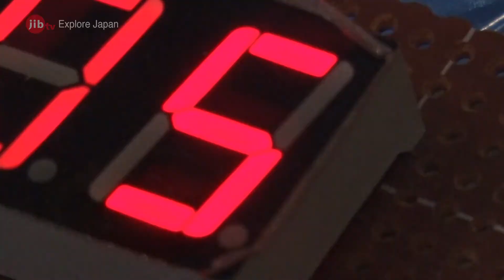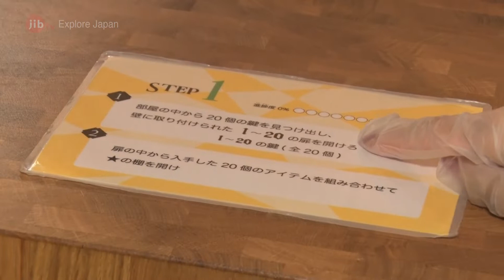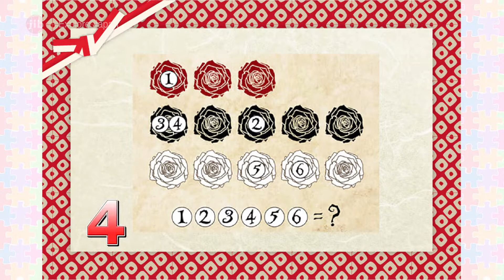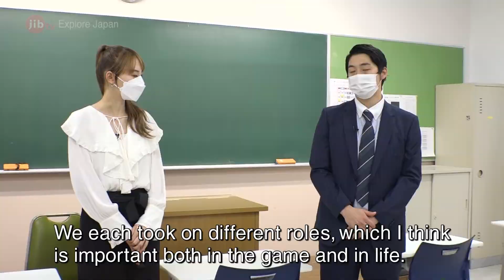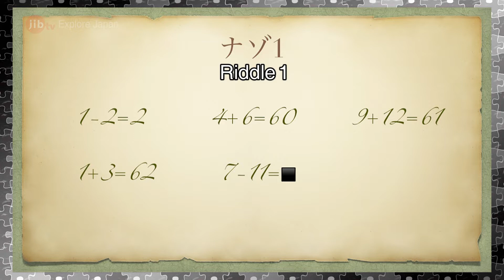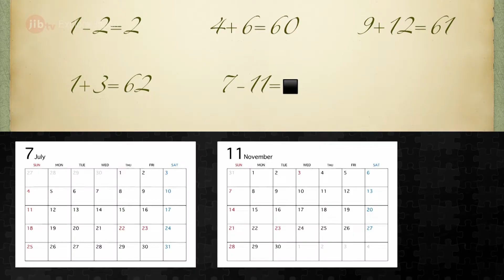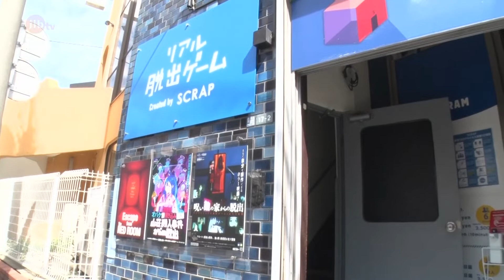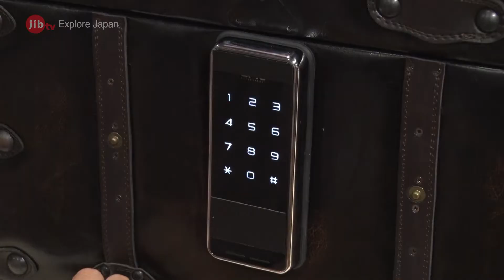Explore Japan: The Captivating World of Escape Games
The Japanese are captivated by a game with one simple rule: Solve the puzzle and escape the room. What began as an online escape game has evolved into the “real-life” escape game, an in-person experience filled with adventure and entertainment. Each player has just one chance to experience the game, adding to the stakes and upping the concentration factor. Only about 10% of participants are able to clear the game, yet all who enter become taken with the intricately-designed details, enjoying the mystery, story, and various situations they encounter.

In this program, Arisa reports on the masterminds behind these captivating real-life escape games. Also learn about the very first junior high school in Japan to incorporate the real-life escape game into their entrance exams. We interview the faculty, as well as students who actually took the exams. In addition, Arisa tries her hand at a game that has been created by first-year junior high school students.

The creation of these puzzle games involves many secrets, and the workings behind the scenes have never before been introduced. Join us as we visit the game creators in their workplace, interviewing Kato Takao, one of the people responsible for the game’s popularity. We were also allowed a peek into the atelier that is the birthplace of the intriguing special effects such as bombs and treasure chests. Join Arisa as she experiences the mysterious items for herself!

First aired on NHK WORLD-JAPAN/jibtv on 2021/11/19